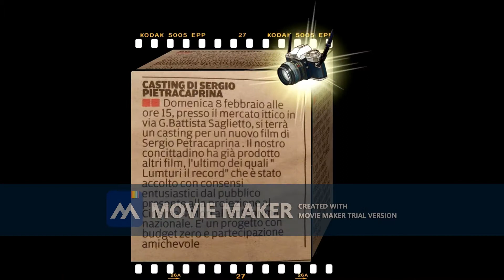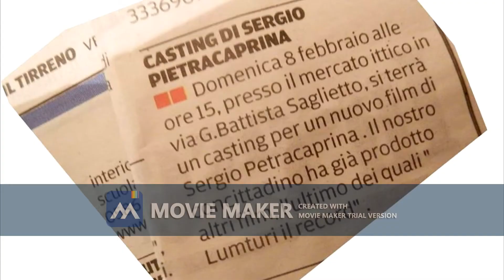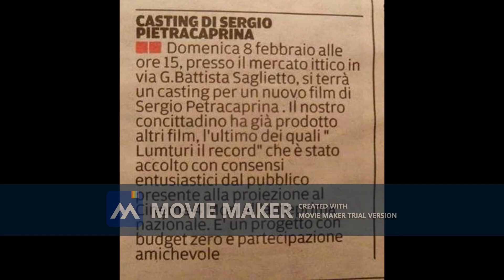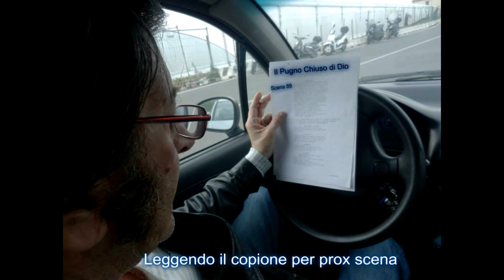IL PUGNO CHIUSO DI DIO, Livorno 1496, la difesa del villaggio-trailer foto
Un breve trailer creato gentilmente dai partecipanti. Mi fa piacere pubblicarlo,  per loro e mia soddisfazione, poichè compendia in fondo tutti coloro che hanno voluto partecipare in forma amichevole nel film IL PUGNO CHIUSO DI DIO,Livorno 1496, la difesa del villaggio.
Scritto, diretto, prodotto in maniera indipendente da me stesso.
Nell’autunno dell’anno 1496 nel villaggio di Livorno, governato dalla famiglia dei Medici di Firenze, un giovane contadino, Guerrino di Montenero, soprannominato “il villano”, riuscì con uno sparuto e male armato nugolo di  circa trecento improvvisati soldati, arruolati fra le donne e gli uomini del popolo livornese, a sconfiggere la lega germanica comandata da Massimiliano I, composta di circa settemila soldati,   alemanni, pisani, senesi, genovesi,   lucchesi, milanesi, coalizzati contro il Granducato di Firenze che vantava  il dominio sul piccolo porto di Livorno, allora strategico punto franco del commercio di tutto  il mondo. Nel villaggio viveva una popolazione multietnica, composta da ebrei, saraceni, olandesi, inglesi, greci e  di pirati di ogni razza, di religiosi provenienti da tutto il mondo, di avventurosi naviganti, di scaltri commercianti, di presuntuosi aristocratici, di poveri contadini e pescatori.
Titolo originale: “Il pugno chiuso di Dio”
Sottotitolo: Livorno  1496, la difesa del villaggio
Titolo in inglese: The God's fist
Nazionalità: Italiana
Soggetto, sceneggiatura e dialoghi: Sergio Pietra Caprina – liberamente tratto da un avvenimento storico del 1496
Tipologia Film: lungometraggio
Luoghi: Livorno
Scenografia e costumi: su ideazione dell'autore
Ambienti : famiglie contadine, famiglie di pescatori, di aristocratici, del XV secolo
Genere: Storico con risvolti drammatici
Musiche di commento: Mario Cafarelli
Distribuzione: nessuna distribuzione, prevista un'anteprima e partecipazione ai festival dedicati.
Cineasta per le fasi dell'intera produzione: Sergio Pietra Caprina
Tecnica di ripresa:  1080p
Durata: durata 198'-129'-104'
Interpreti principali:Emanuele Bernardeschi, Marco Buti, Laura Persico, Edoardo Ripoli
by Sergio Pietra Caprina